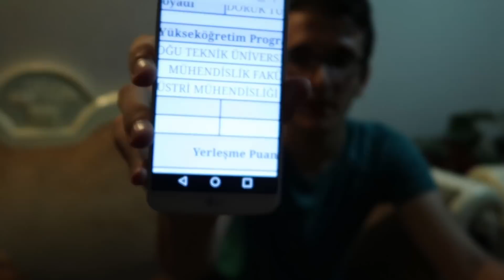YKS YERLEŞTİRME SONUÇLARI TEPKİSİ | NEREYİ KAZANDIM?!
Baya gecikti ama sebeplerini videoda anlatıyorum :)